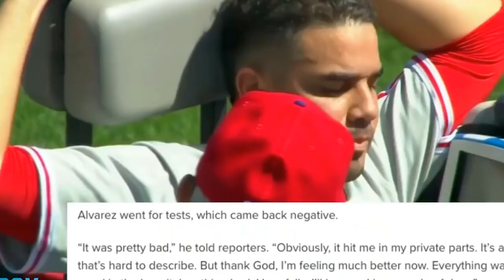MLB · José Álvarez takes a 105 mph line drive to the nuts · A Breakdown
Hi Friends, MLB TIMES is an infotainment YouTube channel. This content is for the purpose of your entertainment.

Here is : MLB · José Álvarez takes a 105 mph line drive to the nuts · A Breakdown

Design : Canva.com
Video : Pixabay